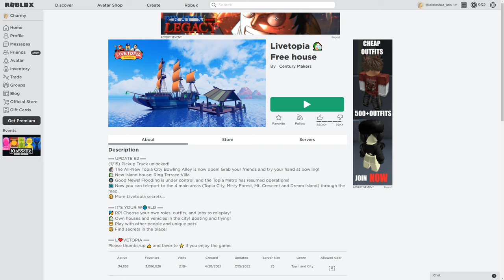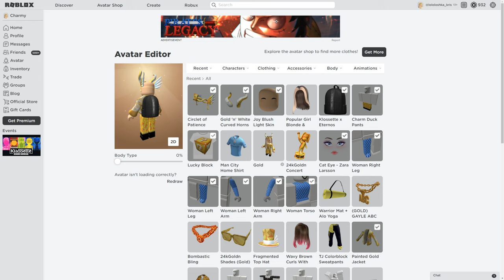How To Get KLOSSETTE X ETERNOS BACKPACK